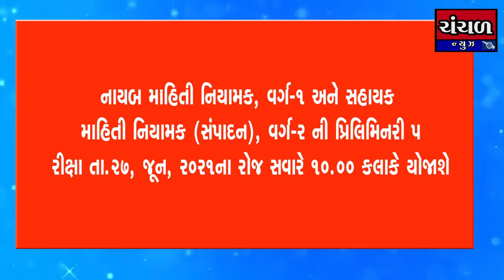માહિતી નિયામકની કચેરીની વિવિદ સંવર્ગની ભરતીમાટે પ્રિલિમિનરી પરીક્ષા યોજાશે